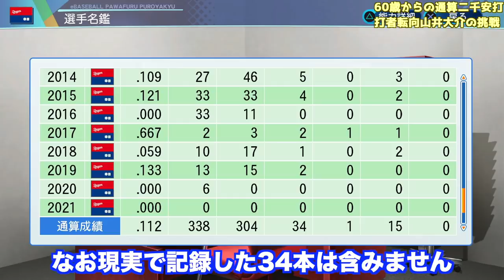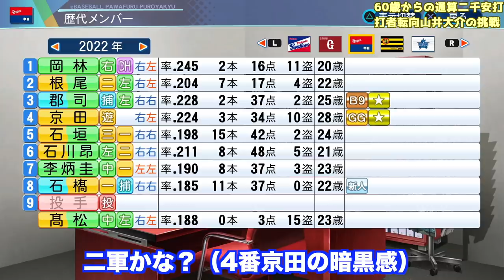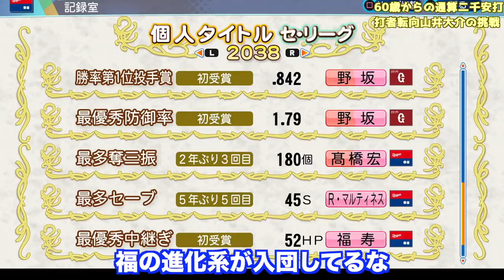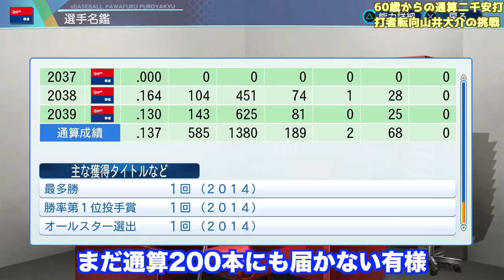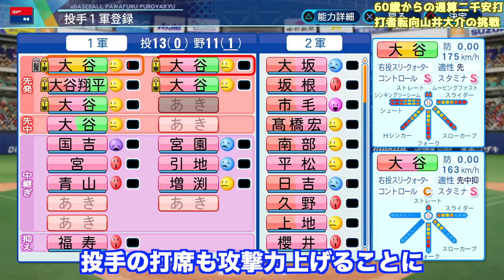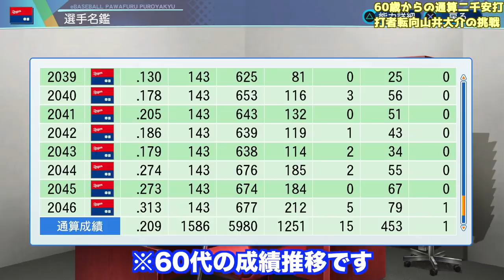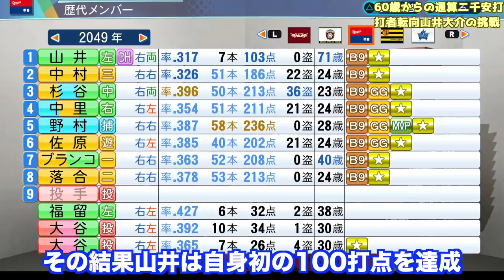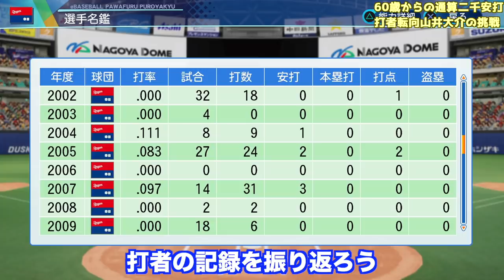打者転向山井大介で60歳からの2000本安打達成できるか？【eBASEBALLパワフルプロ野球2021】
■前回動画
・打者転向松坂大輔で50歳からの3000本安打達成できるか？【eBASEBALLパワフルプロ野球2021】

・投手も野手も全員オールG軍団を育成してペナント優勝できるか？【eBASEBALLパワフルプロ野球2021】

・投手転向万波で変化球取得禁止で200勝&250セーブ達成させられるか？【eBASEBALLパワフルプロ野球2021】

■関連動画
・オーペナで打者転向藤嶋健人を通算868本塁打超えさせられるか？東邦の怪物の軌跡を追う【eBASEBALLパワフルプロ野球2021】

・オーペナで斎藤佑樹を200勝&2000本安打達成させられるか？ハンカチ王子の軌跡を追う【eBASEBALLパワフルプロ野球2021】

・スタコンGG（1）変化球なし＆全赤特持ち投手で通算200勝達成できるか？架空選手の軌跡を追う【eBASEBALLパワフルプロ野球2020】

・オールG（1）＆全赤特持ち選手で通算2000本安打達成できるか？架空選手の軌跡を追う【eBASEBALLパワフルプロ野球2020】

・【還暦野球】成長、衰え、怪我なしで30年間ペナントしたらプロ野球界の記録はどうなるか？【eBASEBALLパワフルプロ野球2021】

・能力最弱＆全赤特持ち投手で通算1000セーブ達成できるか？架空選手の軌跡を追う【eBASEBALLパワフルプロ野球2021】